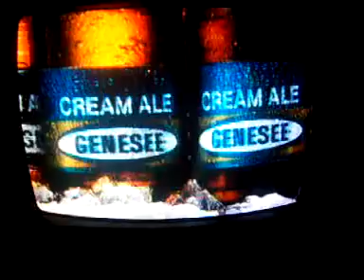WEWS commercials 1988 part 7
commercials include: Federal Express, Dupont, ABC Movie Promo, Genesee Cream Ale, Live on 5 Promo